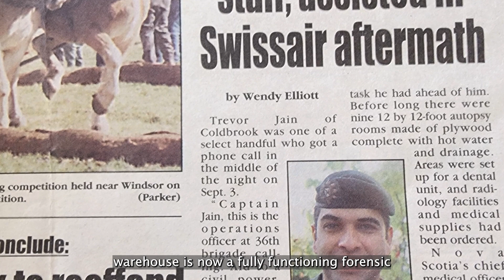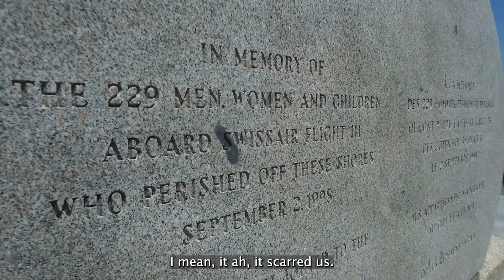Lieutenant-Colonel (LCol) Trevor Jain - Operation Persistence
Lieutenant-Colonel (LCol) Trevor Jain has served on the frontlines of disaster response. The work he did as a young medical student during Operation Persistence after the crash of Swissair 111 changed the course of his career.